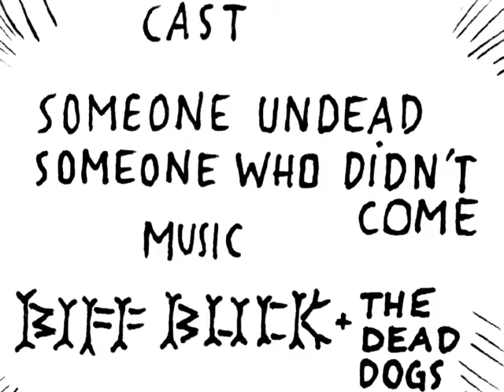Birthday In My Coffin - Biff & The Mad Dogs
I had my birthday and you didn't come. Hope you will show up next year! Ahahaha! - This funny and macabre song is a product of Biff's weird mind and the drawn images are created by him too. So don't be afraid and please, dig me out!